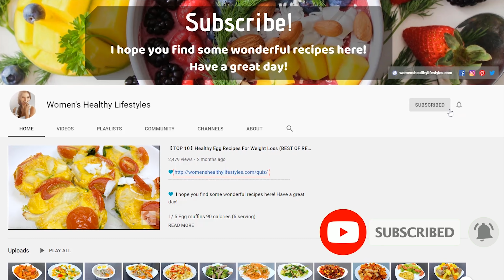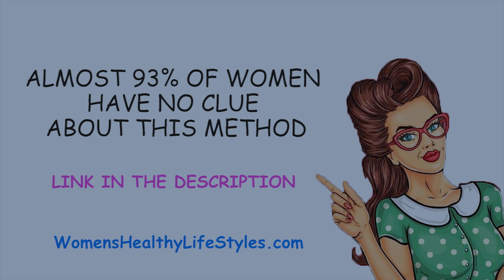5 Healthy Tuna Recipe For Weight Loss - Delicous Fish Recipes For Lunch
5 Healthy Tuna Recipe For Weight Loss - Delicous Fish Recipes For Lunch

1/ Tuna spaghetti with tomatoes sauce 500 calories (2 serving)

1 tsp olive oil
2 tuna slices
2 tomatoes
salt and black pepper
1 cup water
3 oz spaghetti

2/ Tuna stew with pineapple 295 calories (1 serving)

1 tuna slice
1/8 pineapple
1 chili pepper
3 garlics
1 tsp olive oil
water
2 slices of bread
Green onion

3/ Tuna and bell pepper baked recipe 167 calories (1 serving)

1 tuna slice
1/2 red bell pepper
1/2 onion

4/ Tuna bell pepper salad 161 calories (1 serving)

1/2 cucumber
1/2 red bell pepper
1 tsp olive oil
1 tuna slice
1/2 tbsp mayonnaise

5/ Tuna rice recipe 310 calories (1 serving)

1/4 cup red cargo rice
water
1 tbsp olive oil
1 cloves garlic
1/4 cup onion
1/2 cup tomatoes
1/2 cup broccoli
30ml water
1 tsp. fresh lemon juice
1/4 cup corn
3oz can tuna, drained